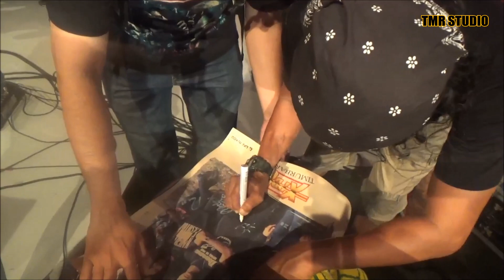(Panasss!!) Mael XPDC diserang peminat!!